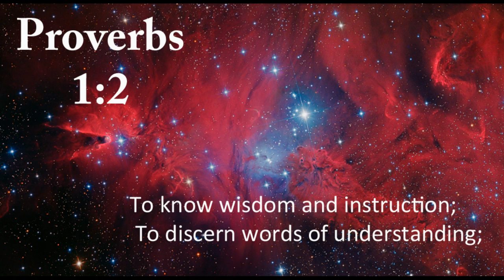Mishlei Series #13 | Getting Inside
King Solomon introduces us to the depths of Wisdom through his Proverbs.